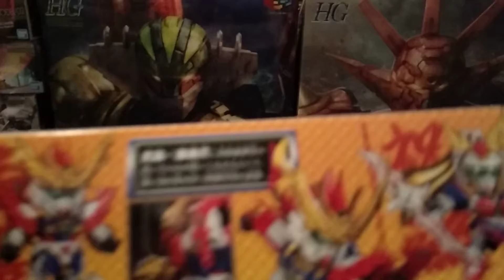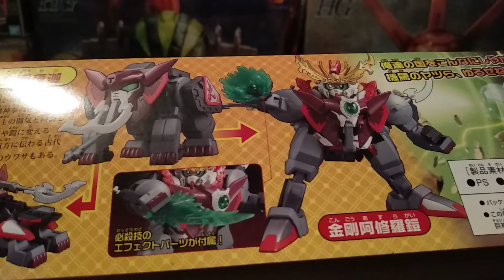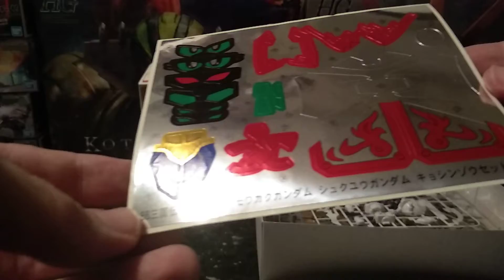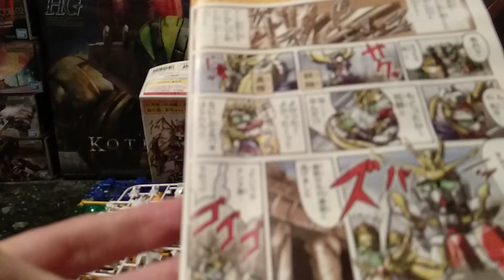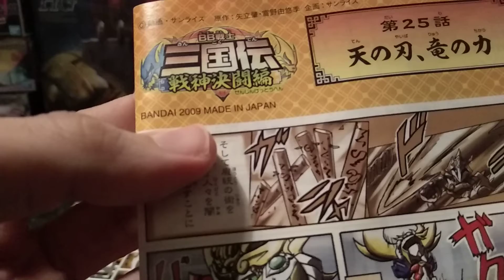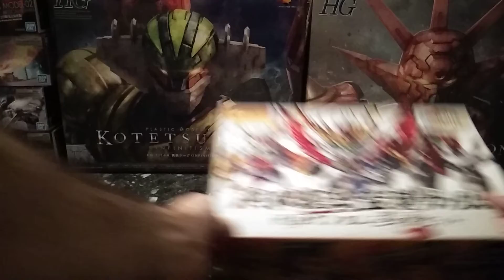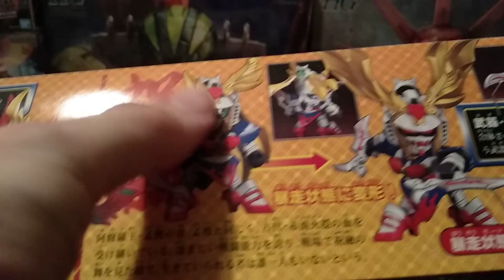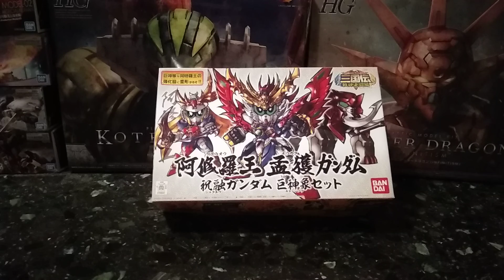Unboxing Moukaku Gundam, Shuukuyuu Gundam e Nanbanzou model kit Bandai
Questa confezione della linea BB Senshi numero 335 contiene ben tre model kit Bandai dedicati a SD Gundam Sangokuden ovvero Moukaku Gundam, Shuukuyuu Gundam e Nanbanzou che propongono un ottimo rapporto qualità prezzo per quantità.
Si tratta di Gunpla SD con la possibilità di essere riconfigurati per avere una trasformazione e sono presenti diverse parti clear e gloss come potete vedere in questo breve unboxing.